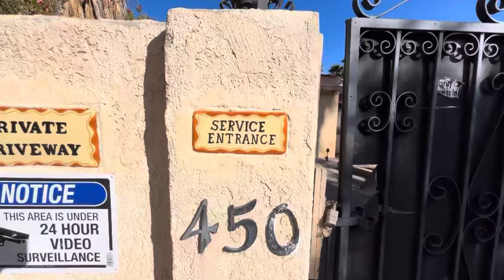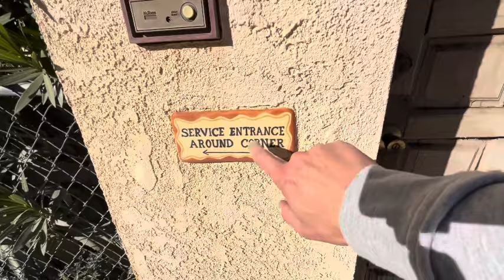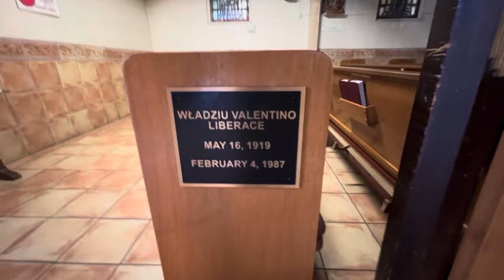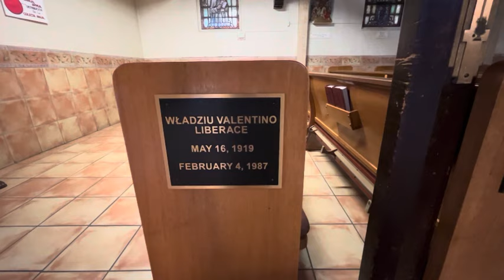Liberaces House in Palm Springs! Passed away 37 years ago today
tour dailyvlog vlog history travel liberace palmsprings classichollywood hollywood moviestar lasvegas LIBERACES HOUSE IN PALM SPRINGS WHERE HE PASSED AWAY 37 YEARS AGO TODAY. TOUR OF THE HOUSE BY LIBERACE HIMSELF AND A QUICK LOOK AT THE CHANGES TO THE RESIDENCE. PALM SPRINGS LIBERACES CHURCH AND WHERE 1 of 3 OF HIS FUNERALS WERE HELD. RIP LIBERACE